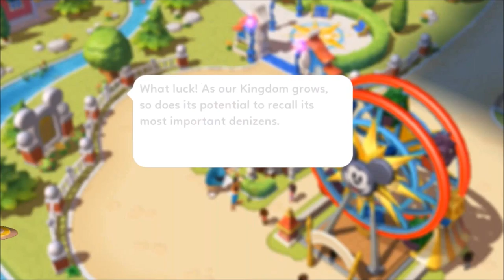Fun on the Fun Wheel #3 | Disney's Magic Kingdoms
We are playing more Disney's Magic Kingdoms. While searching for the items needed for Sherriff Woody, we let Mickey Mouse have fun on the Fun Wheel!

FamilyFunGamesHD brings you all sorts of family fun, family games, and all sorts of fun!